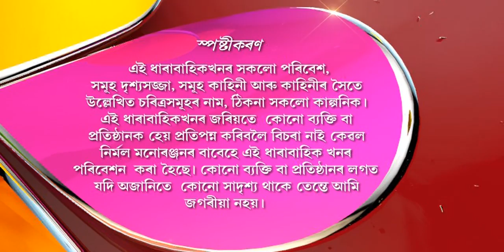Oi Khapla - অৈ খাপলা | 29th May 2017 | Full Episode | No 570